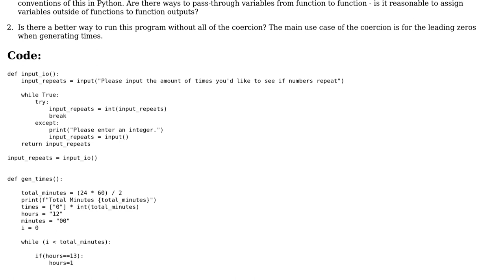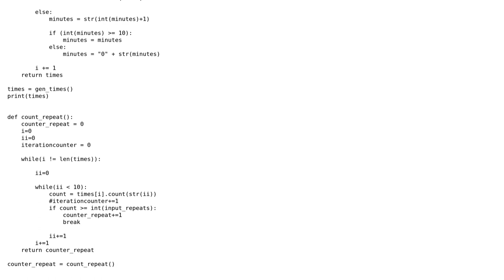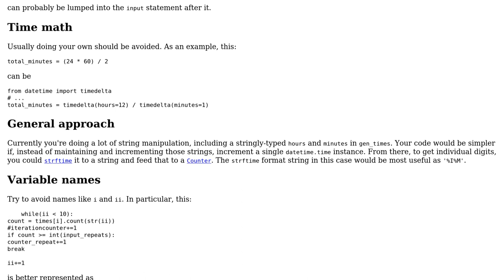Code Review: Find How Many Times Numbers Repeat on a Digital Clock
With thanks & praise to God, and with thanks to the many people who have made this project possible! You are responsible for your own actions.